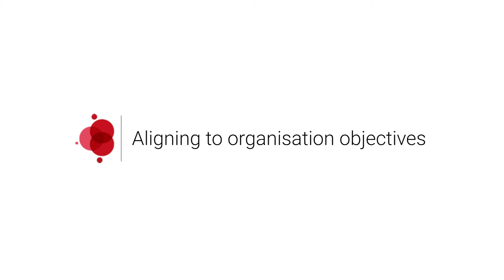2016 HR Directors Business Summit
Bruce Morton, Global Head of Innovation at Allegis Global Solutions recently hosted a speaking session at the 14th Annual HR Directors Business Summit in Birmingham, UK. Watch this video to learn how the world is shifting in the way it thinks about talent.